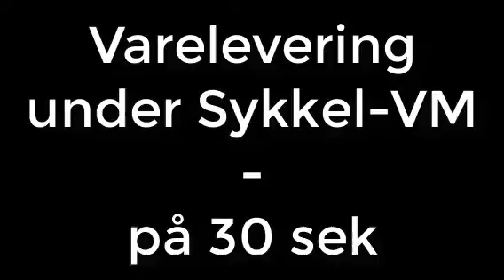Varelevering på 30 sekunder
Varelevering under Sykkel-VM skal gå fort :-)
Her en snutt fra nattens levering i Bergen med våre utrolig effektive sjåfører. Å levere til alle kunder på 3,5 timer går som en drøm!e